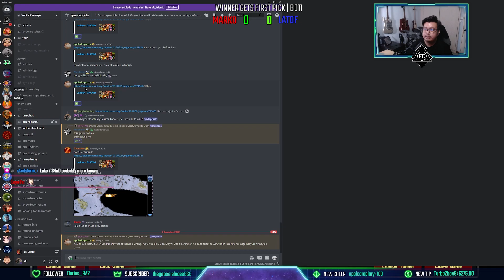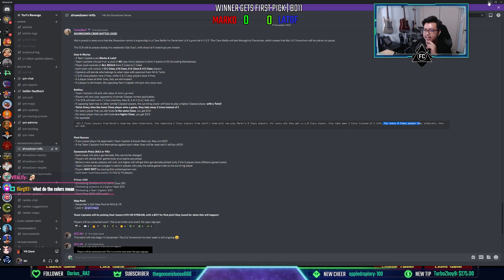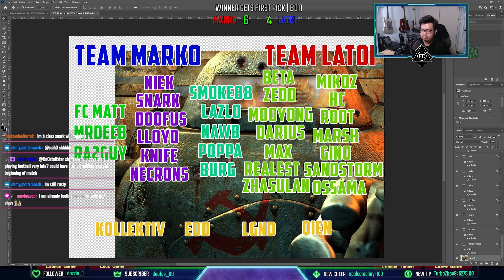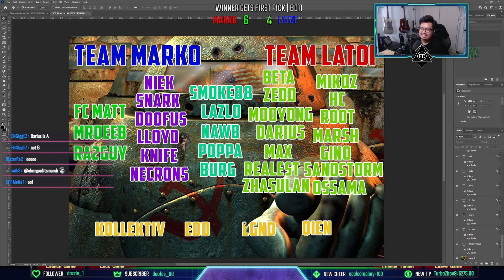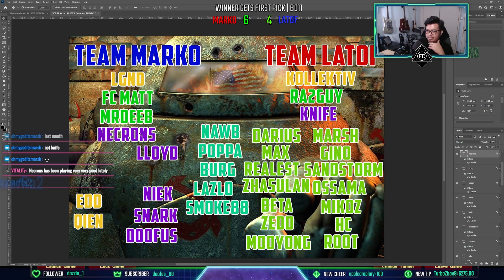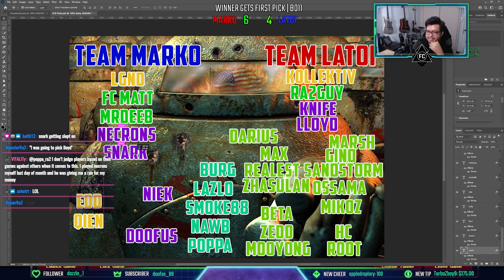34 Player RA2YR Tournament! | 17 v 17 Showdown Crew Battle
Watch the full series over at @FortunesChaos !

Download Tiberian Dawn, Red Alert 1, Dune 2000 and Tiberian Sun for free